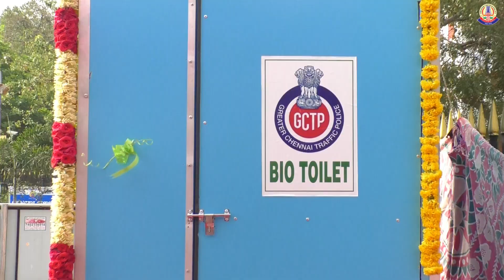Inauguration of Bio-Toilet facilities for the Women Police Personnel.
✨As a proactive measure towards the welfare of women traffic police personnel, the ACoP, Traffic, GCP has taken a significant step by
establishing new Bio-Toilet facilit 🚽 at following 5 major junctions.
 1. Labour Statue
2. Kannagi Junction
3. Vivekananda Illam
4. Pallavan Junction
5. Adams Point (Napier Bridge)

🫧The aim of this initiative is to overcome the difficulties faced by Women Police personnel and to meet their basic needs during their long duty hours.

🆕 This new initiative was inaugurated on 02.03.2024 at Labour Statue Junction by Tr. Sandeep Rai Rathore, IPS., CoP, GCP in the presence of Tr.R.Sudhakar, IPS., ACoP, Traffic, GCP. The JCsoP, Traffic, South & North and the DCsoP, Traffic districts also attended the occasion.

🌟 The Authorities of Chennai Runners who are the sponsors for this initiative were also honoured in this occasion.